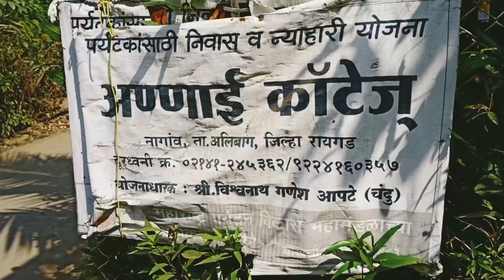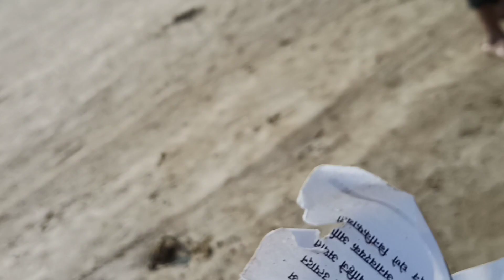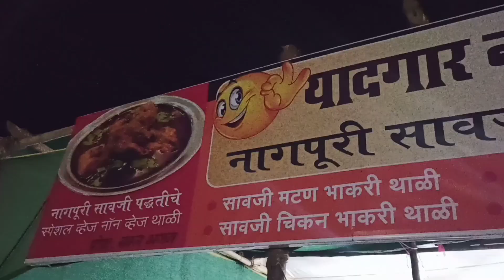Kalyan to Alibaug family picnic | अलिबाग बिच | Alibaug beaches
आमचा कल्याण ते अलिबागचा प्रवास नक्की पहा. व्हिडिओ मध्ये दाखवलेले बीच🏖️
1) नागाव बीच
2) अलिबाग बीच
3) काशिद बीच

अन्नई कॉटेज :-
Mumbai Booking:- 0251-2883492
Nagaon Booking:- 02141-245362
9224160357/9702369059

Address:- At & post.Nagaon, Bunder Area, Patil Ali, near The Beach, tal-Alibaug ,Dist-Raigad.

01:25 Anniecottage
05:14 Nagaon Beach
08:34 Alibaug beach
12:00 special dinner
19:12 kashid beach